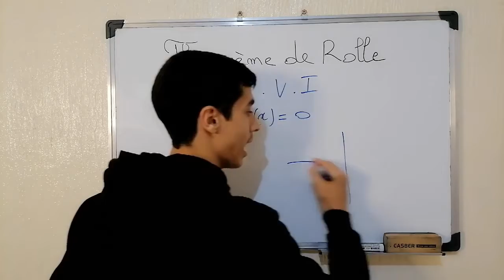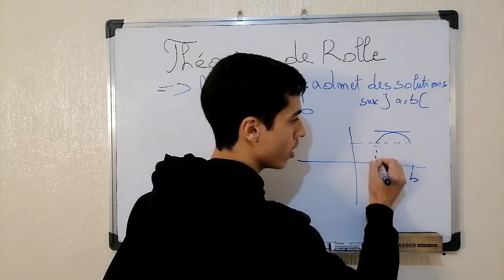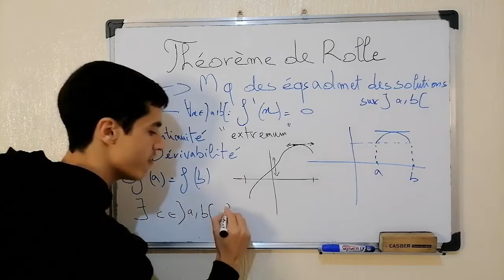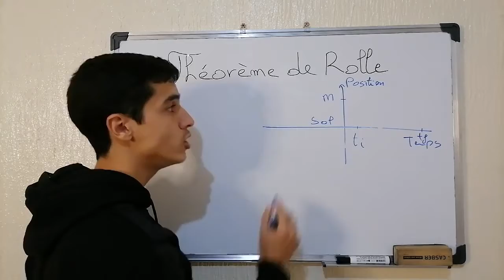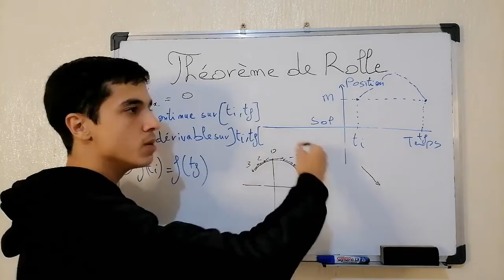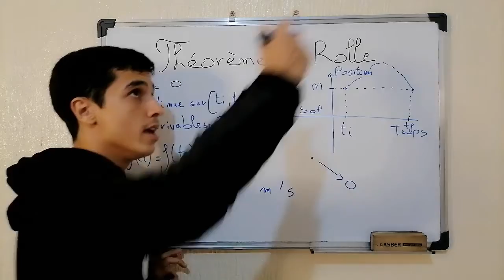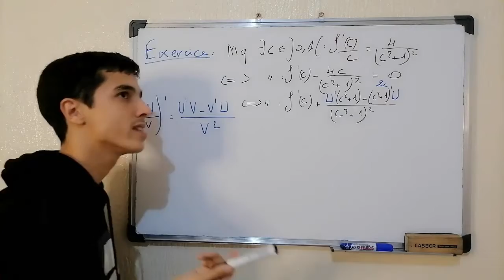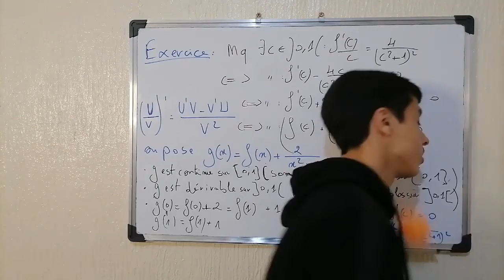🔥Théorème de Rolle & Dérivation - 2BAC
🔥Théorème de Rolle + Interprétation physique + Exercice

🚩2BAC